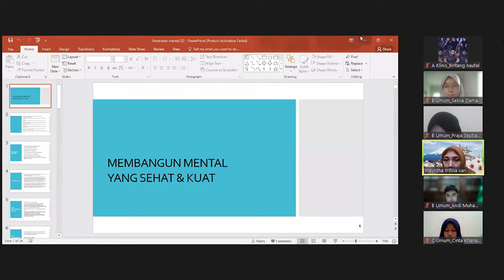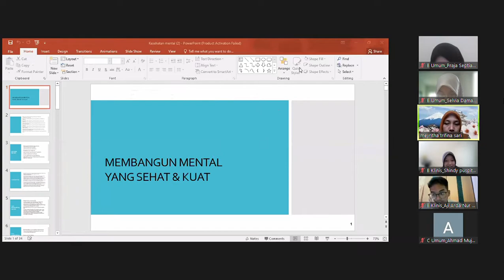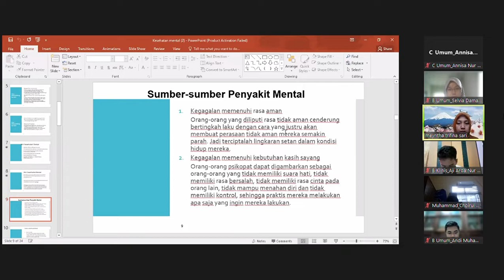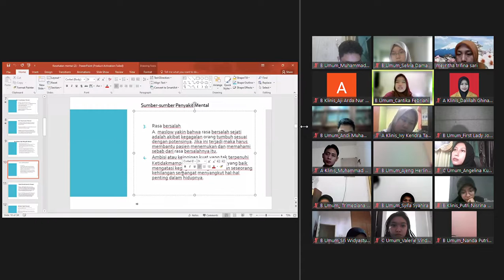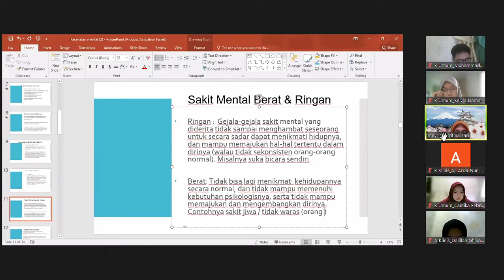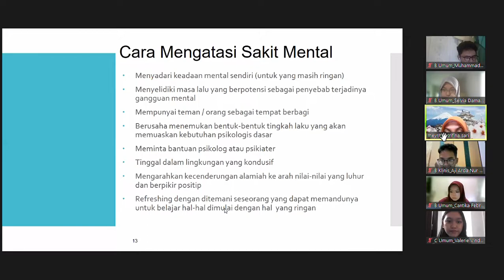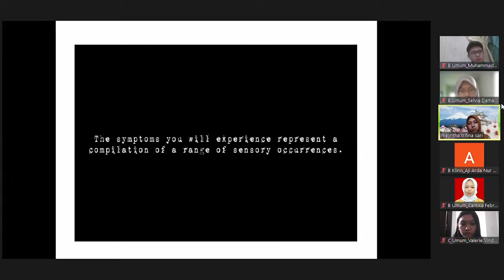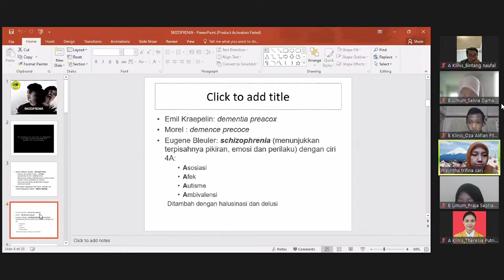Pengantar Ilmu Kesehatan 14